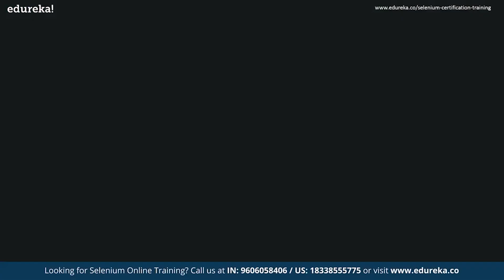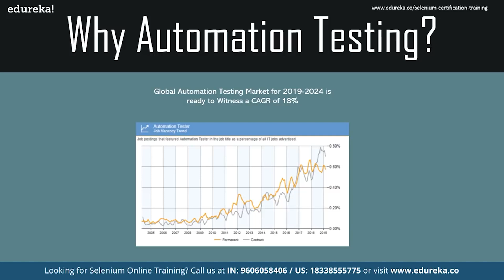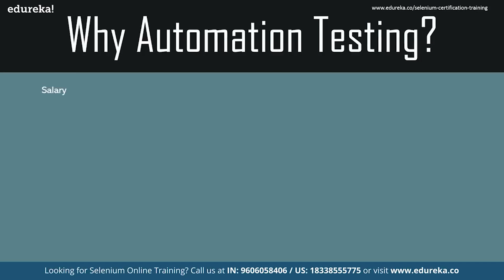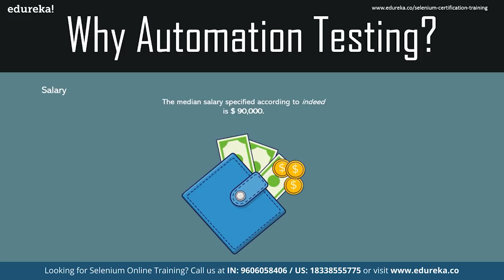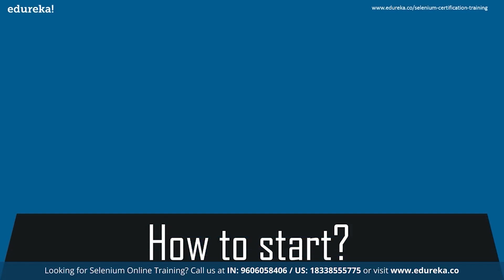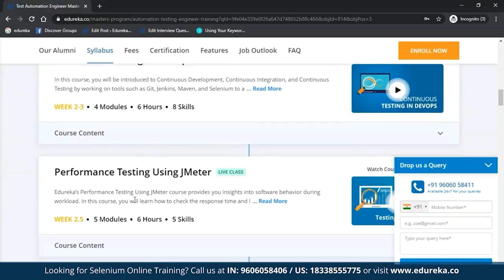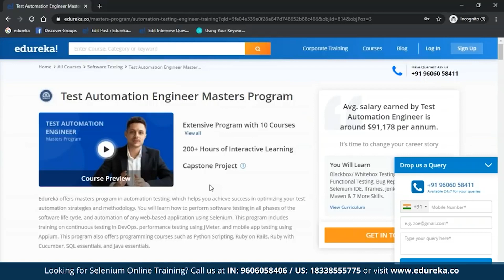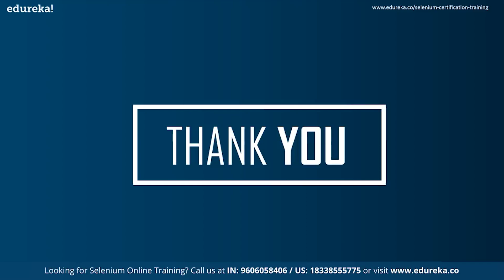Careers in Automation Testing in 2022 | How to start a Automation Testing Career | Edureka Rewind-7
🔥𝐄𝐝𝐮𝐫𝐞𝐤𝐚 𝐒𝐞𝐥𝐞𝐧𝐢𝐮𝐦 𝐂𝐞𝐫𝐭𝐢𝐟𝐢𝐜𝐚𝐭𝐢𝐨𝐧 𝐓𝐫𝐚𝐢𝐧𝐢𝐧𝐠 code "𝐘𝐎𝐔𝐓𝐔𝐁𝐄𝟐𝟎")
This Edureka Live Session on "Careers in Automation Testing in 2021" you will understand who is an Automation Tester and How to start your Career in Automation Testing.
Topics Covered:
00:00 Introduction
01:12 Who is an Automation Tester
02:51 Why Automation Testing
11:30 How to Start?

About Course :
What is the Selenium Course?
This Selenium Certification course strives to build the fundamentals of this automation testing tool and its various components such as WebDriver, Grid, and IDE. In this Selenium training, you will learn to work with multiple web element(s) locating strategies, perform actions on web elements, group and sequence tests, and generate reports for your test cases using TestNG. Additionally, this Selenium course will introduce you to the Page Object Model (POM) design pattern, which will further help you optimize the execution of your automation scripts by implementing Page Class and Page Factory. Hands-on experience with Automation Frameworks such as Data-Driven Framework, Keyword-Driven Framework, Hybrid Framework, and BDD Framework will make you ready for any testing environment.

What are the essential concepts covered in this Selenium Course?
This Selenium Certification Course provides -

In-depth knowledge of concepts such as Java basics refresher, WebDriver, TestNG Framework, Web UI elements, Grid & Robot class, Selenium IDE, Automation frameworks, and more.
Case studies and projects in the domains of E-commerce, Test Automation Frameworks, and more.